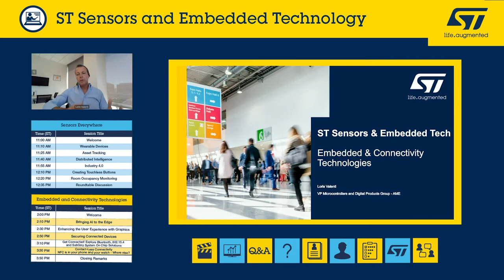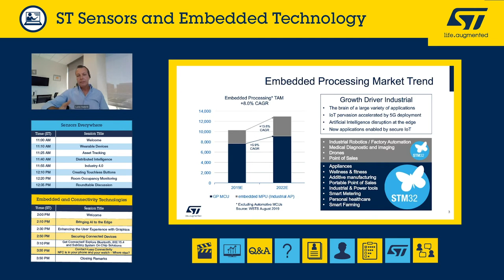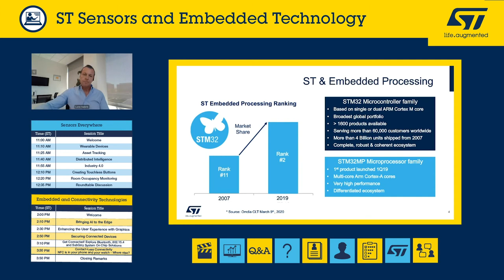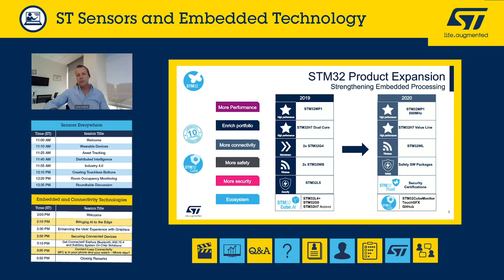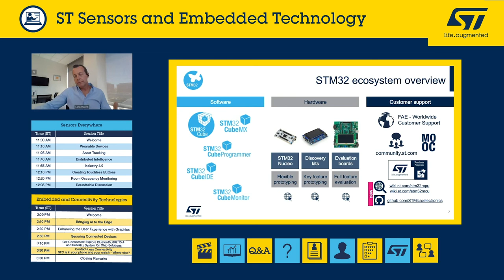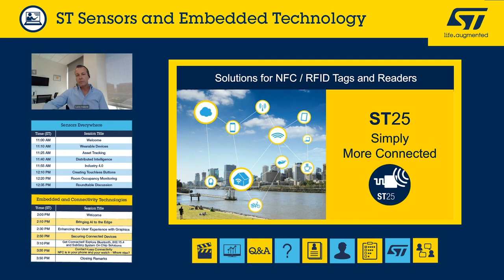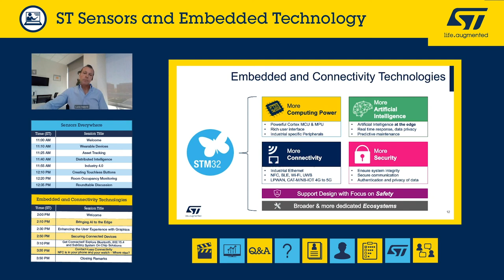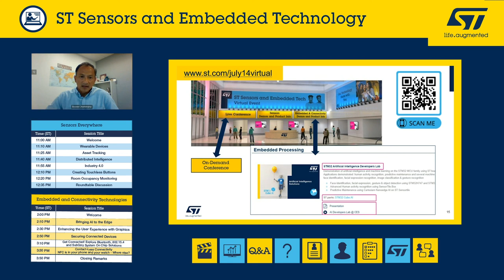Sensors & Embedded Technology 2020: 9. Welcome - Embedded & Connectivity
Recorded live on July 14, 2020.  More information on products discussed can be found

Join us to explore the breadth of applications and innovations in Sensing Technology. Dive deeper into processing and connectivity solutions that enhance and broaden the capabilities of sensors, allowing you to create powerful, elegant and intuitive designs to bring to market.